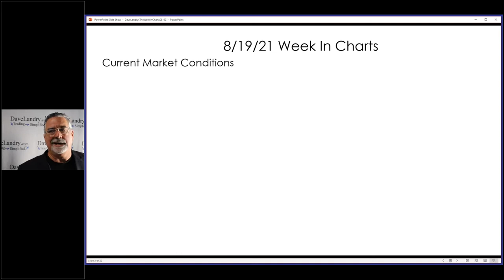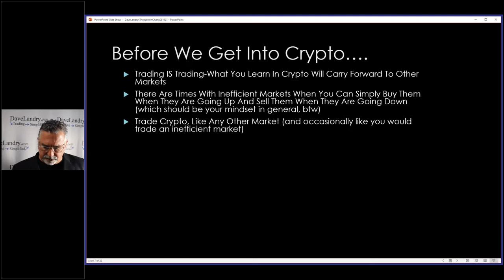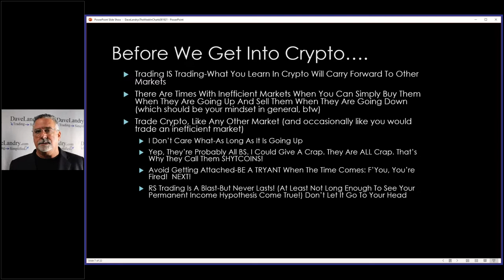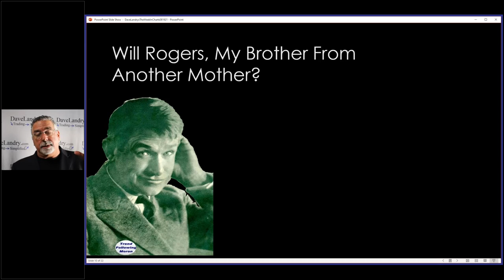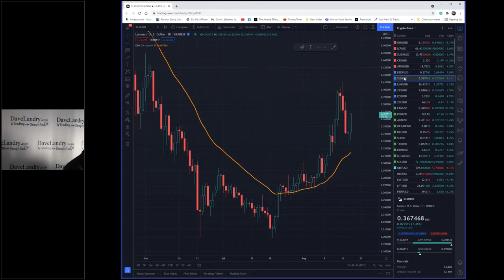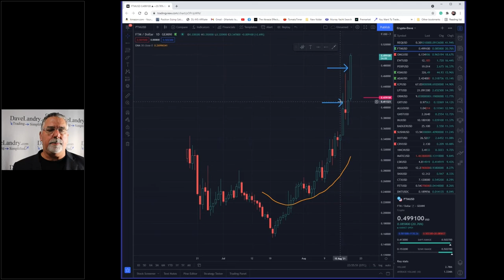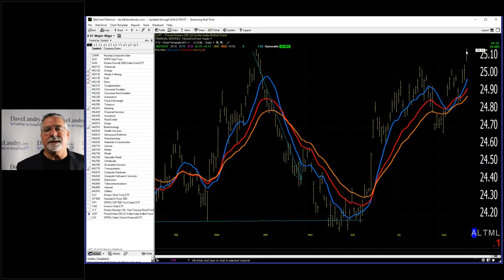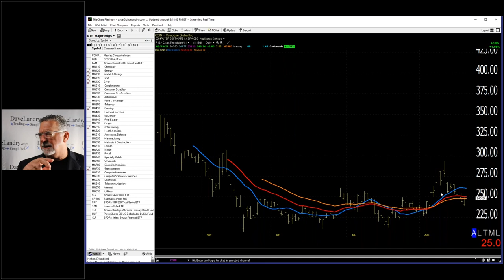Dave Landry's The Week In Charts-A Stupid Easy Way To Trade ANY Hot Market